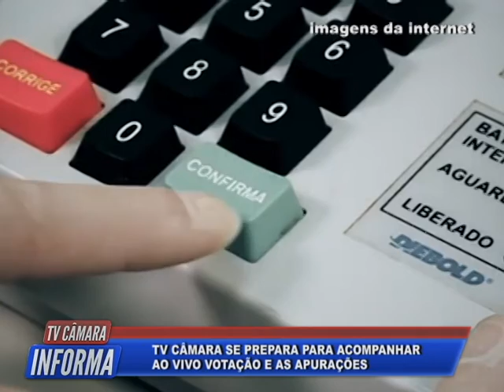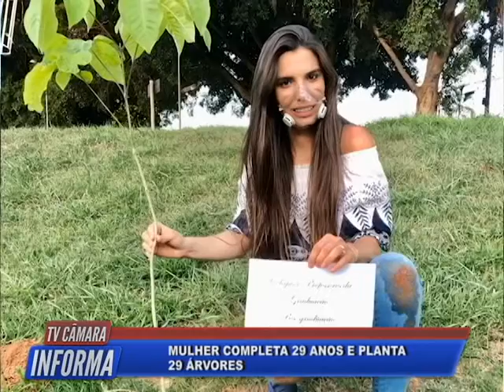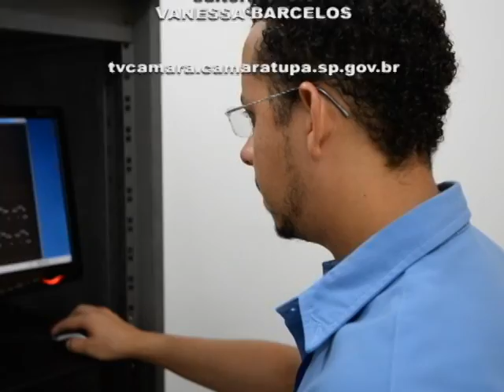Tv Câmara Informa 10/11/2020 - Bloco 2